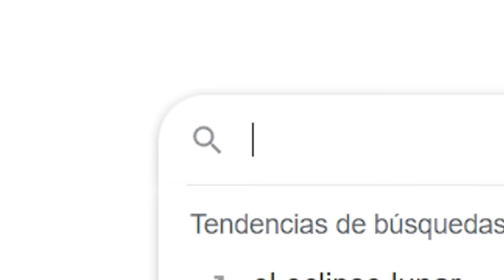El nivel perdido de Geometry Dash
Había un nivel más que jugar después de todo...

ᴄᴀɴᴄɪᴏɴᴇꜱ ᴜꜱᴀᴅᴀꜱ
(En orden en que se escucharon)